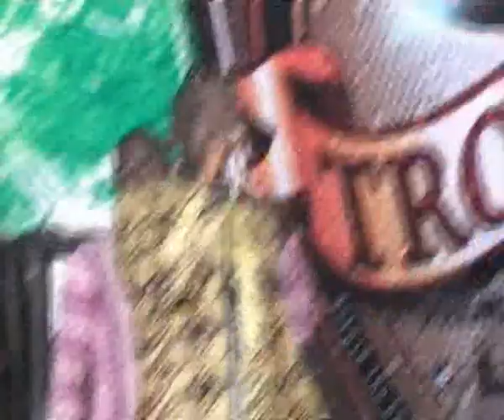BEBETO DAY------TAIYE OBAMA,MC LAYAN, DELE BRAVO, DAVID AYINDE D1 etc